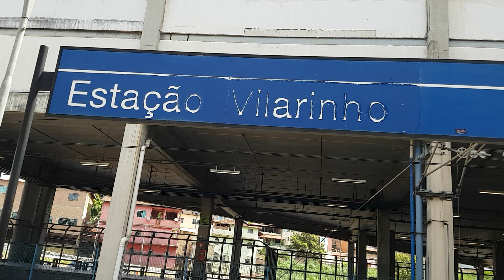CBTU - Série 900 TUE 910 Vilarinho x Horto Florestal (Sentido Eldorado).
Carro MB910.